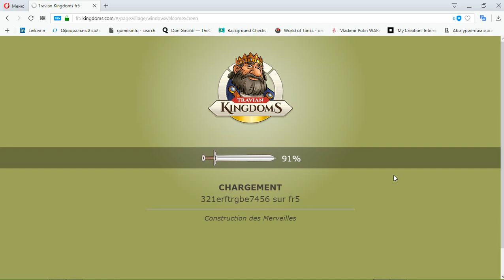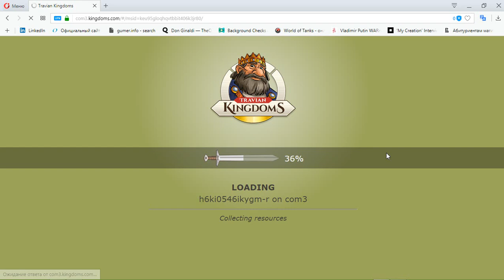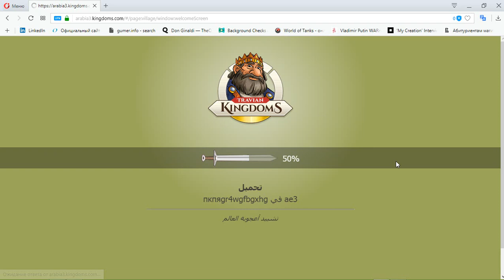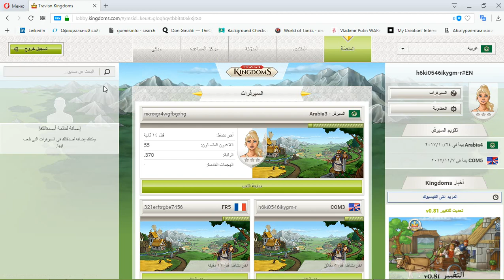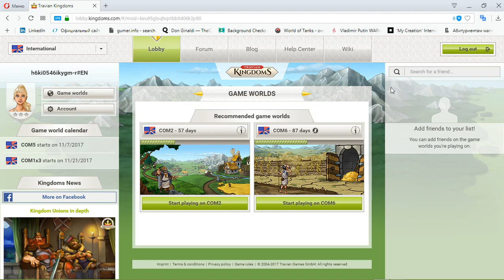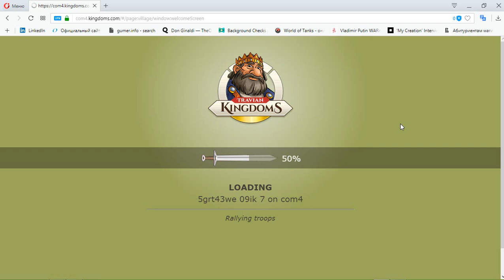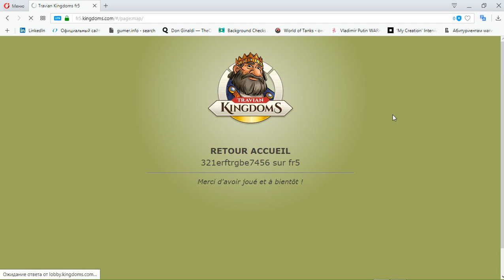77 Travian Kingdoms mmo rts strategy George IV Kostandi